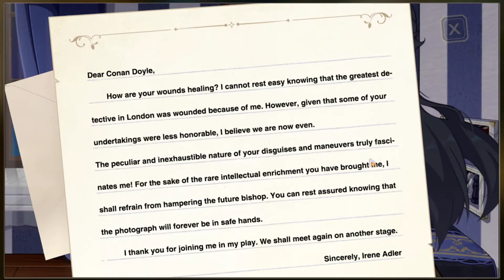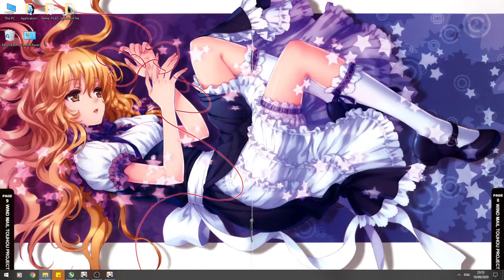Honkai Impact 3rd The Apocalypse Scandal Story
Asia Server Version 4.2
01:00 - A small event about inverstigation of Distressed Bishop.
17:25 - Trial play
23:45 - Herrscher of Thunder voice & reaction updated.